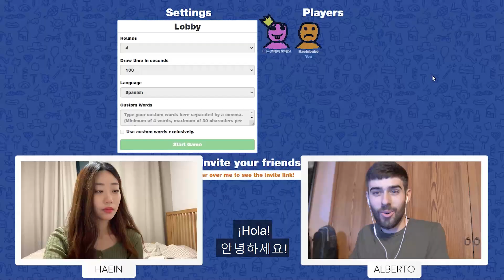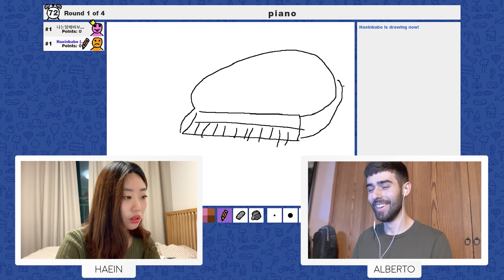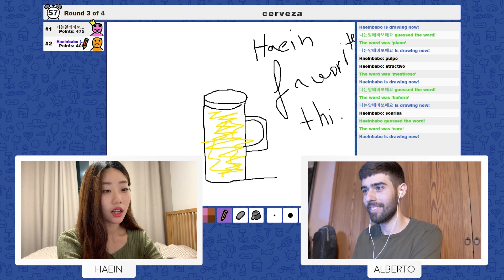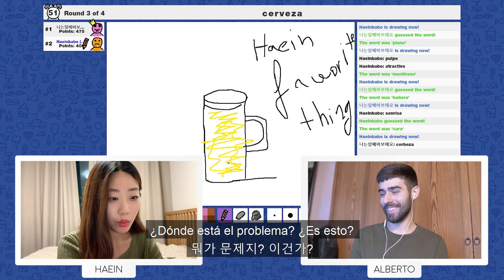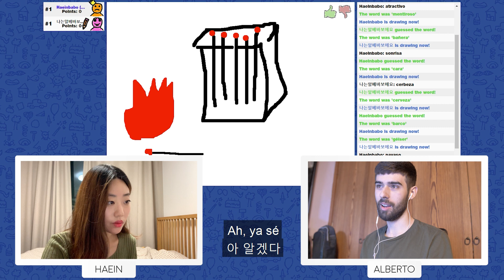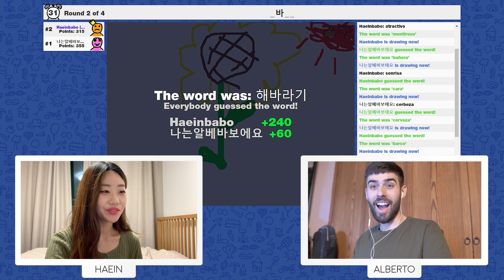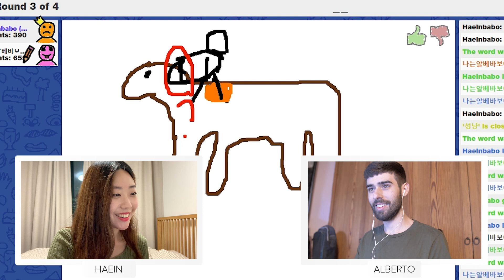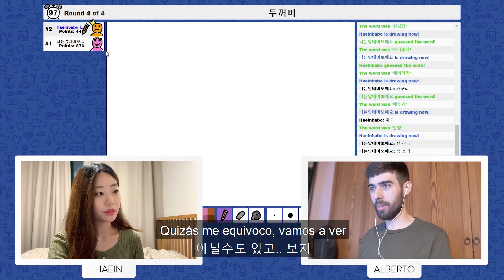¿Qué hacer en una relación a distancia? JUGAR AL PINTURILLO 🎨 롱디 커플이 노는법 ! 🇰🇷🇪🇸 [국제커플]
¡Juego al Pinturillo con mi novia coreana! 🇰🇷 En estos tiempos que estamos muy lejos uno del otro 😭, se nos ha ocurrido jugar a este tipo de juegos. Habíamos jugado muchas veces, así que se nos ocurrió grabarlo y compartirlo con ustedes. Si tienes una relación a distancia, ya saben una forma más de divertirse 😂😂

Spotify, Applemusic, Tidal, etc.: Alberto RB

Traducción al coreano por Haein
Música original y edición por Alberto RB